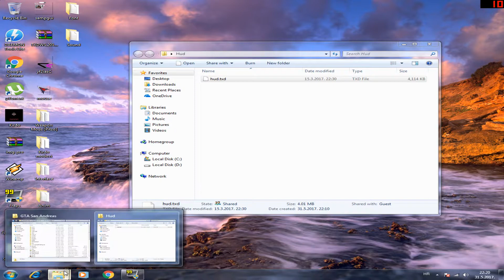Kako ubaciti Hud u GTA